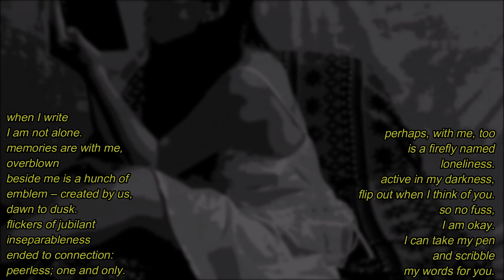when i write | a visual poetry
Another new series here, A Visual Poetry. Yes, finally, putting my poems here. Hope I can see hashtag relate much on my comment section. Thanks in advance!

This poem is from my old collection 2014.

Thank you and God bless! xx